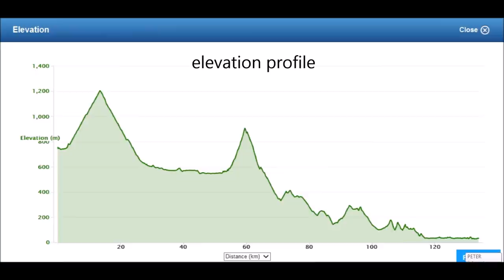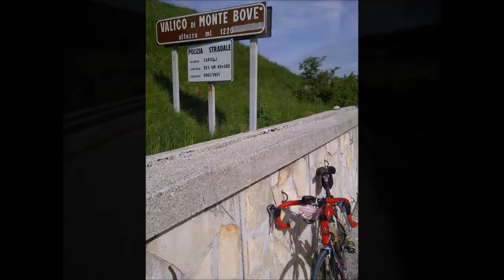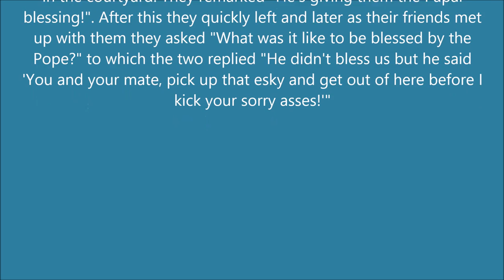"La Bella Italia" Stage 15 Tagliacozzo - Roma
12 mins with exclusive footage of Kath and Niki birthday celebrations at our destination 'Camping Tiber' in Rome. Harry also gives his 'Marmot' speech in typical laconic style.